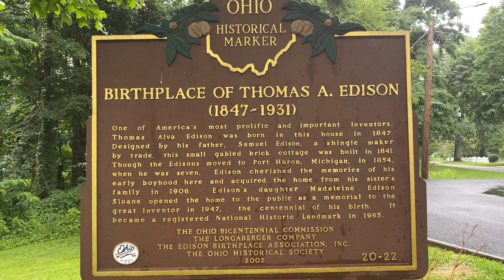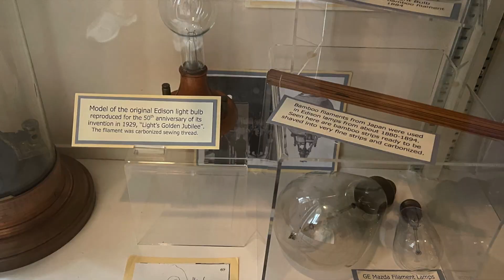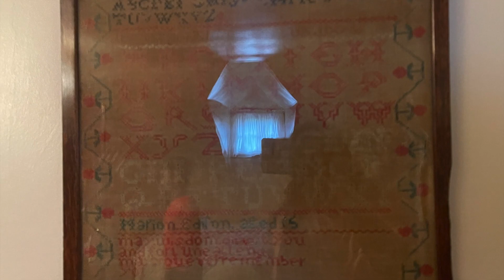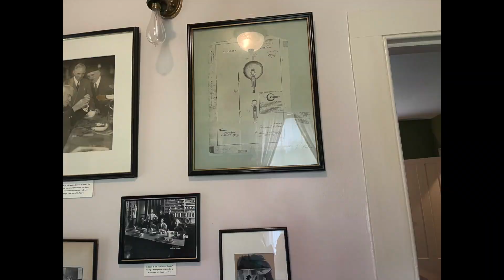अमेरिकेतील थॉमस एडिसन यांचे जन्मस्थळ||Birth Place of Thomas Edison|Scientist Thomas Edison|Episode17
Hi Friends ,

Today Video is about अमेरिकेतील थॉमस एडिसन यांचे जन्मस्थळ||Birth Place of Thomas Edison|Scientist Thomas Edison|Episode17

If you like this अमेरिकेतील थॉमस एडिसन यांचे जन्मस्थळ||Birth Place of Thomas Edison|Scientist Thomas Edison|Episode17 Video ,please give it a big thumbs up .

Title :अमेरिकेतील थॉमस एडिसन यांचे जन्मस्थळ||Birth Place of Thomas Edison|Scientist Thomas Edison|Episode17

Information covered :
1.Thomas Edison House Tour
2.Birthplace of Thomas Edison
3.Inventions of Thomas Edison
4.Family of Thomas Edison
5.Life of Thomas Edison
6.Childhood of Thomas Edison

Visiting such a great Scientist Thomas Edison house is indeed agreed feeling and life time remembering moment. We should show soch a inspiring great people life like Thomas Edison to out childrens.

Hope you All like this video and your will really Enjoy virtual Tour of Thomas Edison House.

Thomas Edison
Thomas Edison Scientist
Thomas Edison Home
Thomas Edison Birthplace,
Thomas Edison inventions
Travel Vlog
marathi indian vlogs
marathi vlogs
marathi mulgi
indian in USA
Shilpa's Diary
Indian Mom in Europe Komal Vlogs
Real Homemaking
mi marathi
Marathi manus
vlog
America Lifestyle
America Tour/Trip
Indian Community
America culture
Sarika Sachin Joshi
America lifestyle marathi
americas houses
america travel

Thanks
Sarika Sachin Joshi